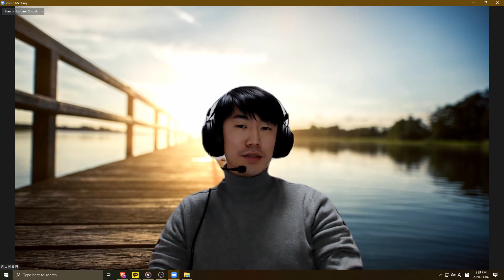What are your favorite books to read A inc